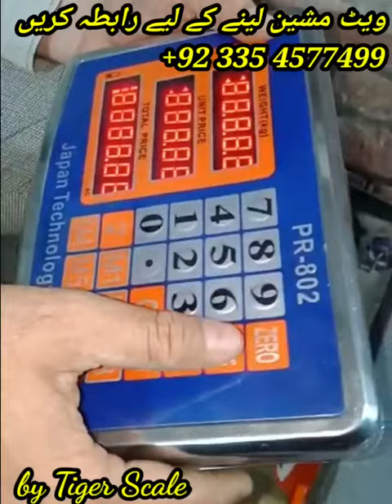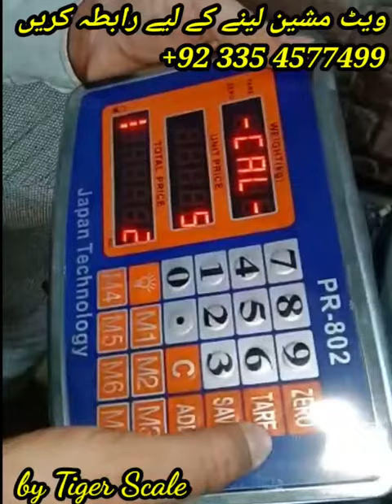PR 802 Japan Technology 300kg weight Scale Calibration Setting by Care International Scale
China weighing Scale
Model PR802
Capacity 350 kg
Division 50g
Point 0.00
PR 802 ki compleat setting jany gy is video mai.